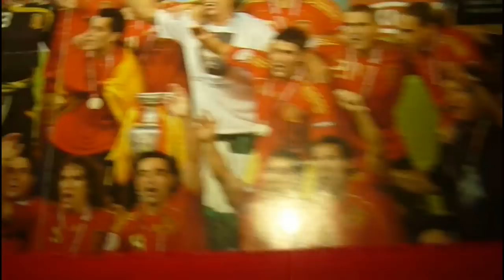ADIDAS - EUROCOPA 2012 -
Commercial - ADIDAS - Olimpic Games LONDON 2012 - ADIDAS IS ALL IN
SPOT Promo Comercial ADIDAS 2012 UEFA EUROCOPA 2012 Ukraine - Polland "La furia Roja" 45¨ No hay dos sin tres, eurocopa telecinco, cuatro, energy (grupo mediaset españa), Nueva camiseta/equipación de la Selección Española de Futbol para la Eurocopa 2012 (Polonia - Ucrania). ESPAÑA - SPAIN, Real Federación española de futbol (RFEF) GuardametasVictor Valdés Arribas(FC Barcelona)José Manuel Reina Páez(Liverpool FC )Iker Casillas Fernández(Real Madrid CF)DefensasÁlvaro Arbeloa Coca(Real Madrid CF)Carles Puyol Saforcada(FC Barcelona)Sergio Ramos García(Real Madrid CF)Raúl Albiol Tortajada(Real Madrid CF)Gerard Piqué Bernabéu(FC Barcelona)Ignacio Monreal Eraso(Málaga CF )Jordi Alba Ramos(Valencia CFSAD)CentrocampistasXavier Hernández Creus(FC Barcelona )Andrés Iniesta Luján(FC Barcelona )Cesc Fabregas Soler(FC Barcelona)Xabier Alonso Olano(Real Madrid CF)Sergio Busquets Burgos (FC Barcelona)Jorge Martín Clemente Santiago Cazorla González(Málaga CF SAD)Javier Martínez Aguinaga(Athletic Club de Bilbao)DelanterosDavid Villa Sánchez(FC Barcelona)David Jiménez Silva(Manchester City FC)Fernando José Torres Sanz(Chelsea FC)Jesús Navas González (Sevilla CFSAD)Fernando Llorente Torres(Athletic Club de Bilbao)Juan Manuel Mata García(Chelsea CF).Equipo Técnico Seleccionador Vicente del Bosque González . de MRTNS entertainment y Didier Otaola Oliveira. No hay dos sin tres, david bisbal, cali el dandee, estopa, telecinco mediaset españa, spot, promo, promocional, comercial, anuncio, viral
jorge martin clemente, MRTNS ENTERTAINMENT.